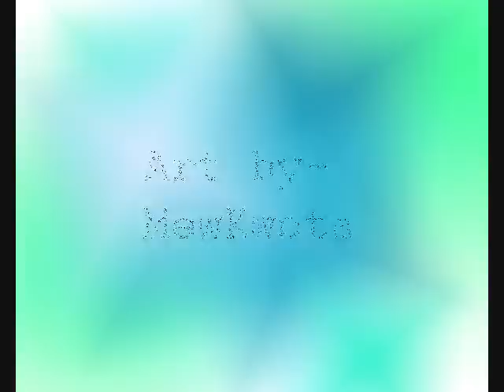[UTAU] Meltdown Ver.2 [Tsux Namine]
I actually took my time on this cover-art, but even so the reactor is a big oblong-ish figure in the background...

MugenSongu suggested that Tsux should try to re-sing Meltdown, but with some improvements and in her male voice-- since the fact that she isn't so used to singing that high as a girl.

The good sides: the timing is still just right, and the notes are high perfectly.
The off sides: there aren't any harmonics, but you know those aren't easy to come by anywho. So whatever, no big deal, right? :3

But all in all, it's still very well-done, and if you're wondering Tsux's probably flagged here (obviously, right?). So he be sounding a little older.
And I dub that voice "MuTsux Namine"-- also the name I use to tell both genders apart. ^-^

Tsux Namine belongs to MewKwota

Original by Rin Kagamine (iroha)
Music Mixed by MugenSongu
Timing by MewKwota
Art & Video by MewKwota